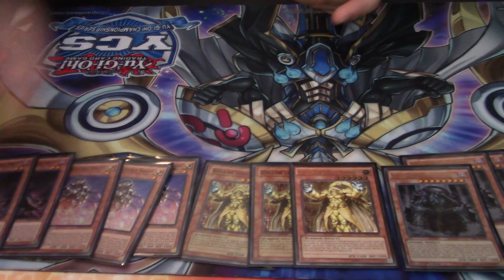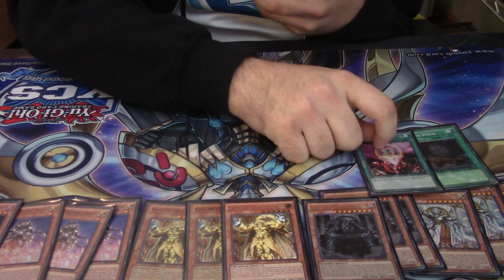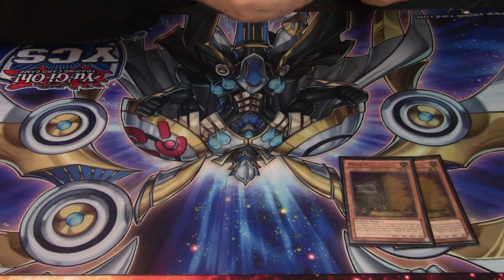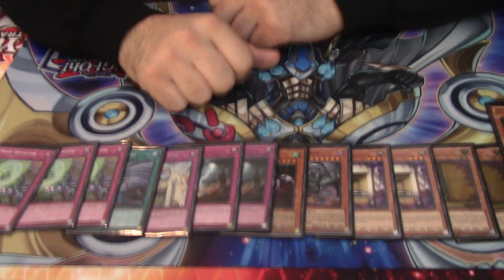CoreTCG/HoC Billy Brake's YCS Toronto Top 8 Domain Monarch Deck Profile & Tournament Review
Billy Brake's first time playing Domain Monarch (and probably last due to the Banlist) was a pretty successful venture that resulted in a top 8 run that fell only to Bohdan in a game 3, who would go on to win the YCS. Check out some interesting things he has to say about the deck (such as comparing it to FTK decks)!

Please subscribe, like these videos, and join the discussion in the comments. and also follow us on twitch @ the Zodiac group Facebook @ for live table top duels, Zodiac tournament matches, and Dueling Network ranked grinding/viewer battles.